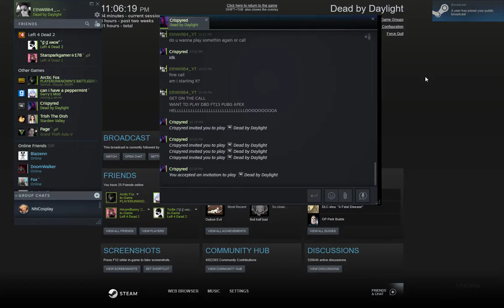Playing DBD w/ the ACTUAL RILEY REID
I play just start a normal match just like always and realize riley reid is in one of my matches

 24:30 is riley round